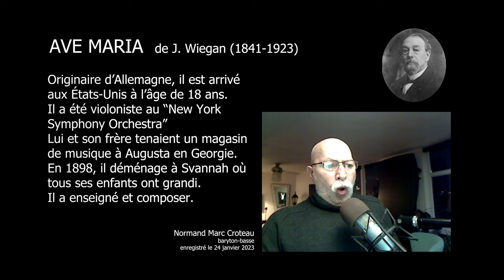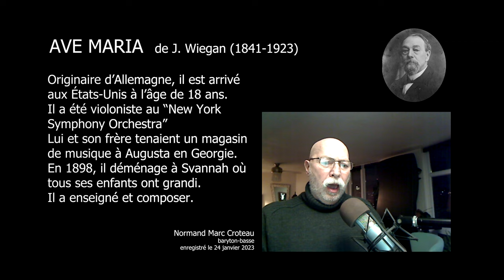AVE MARIA de John Wiegand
en continuité de mon exploration de vieux cantiques et de leur compositeurs oubliés,  je chante cet AVE MARIA de John Wiegand.  Il s'agit d'un bel et grand aria.  Enregistré chez-moi le 24 janvier 2023, à Montréal. Normand Marc Croteau, baryton-basse